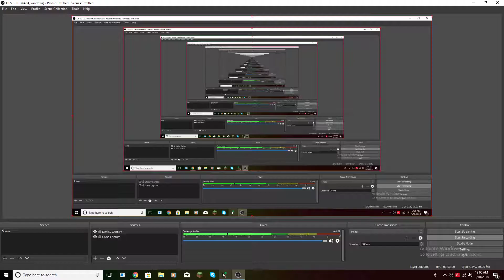terraria ep 6 (new mob farm)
(Hi Dad)